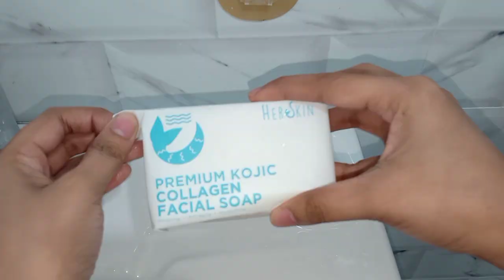Daily Diaries Ep.6 ✧ my night time routine,selfcare, skincare + trying herskin product ✨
Hey friends what's up (｡•̀ᴗ-)✧
Today i will be sharing with you a little bit of my nighttime routine 🌛

Thank you so much for hanging with me as always!

BGM 🎵

If you still reading this saranghae (｡♡‿♡｡)